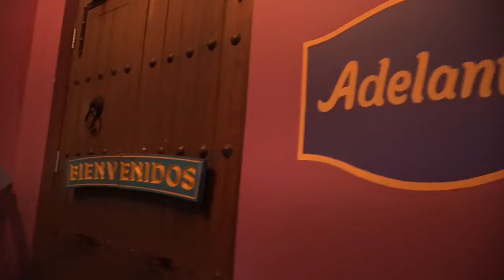Our FIRST Vlog!! | Celebrando la Independencia de México!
Welcome everyone!

We are super excited to be sharing our very FIRST vlog with you all!

A+M